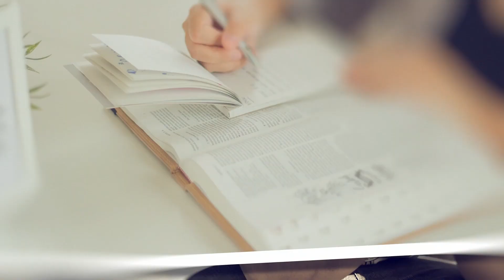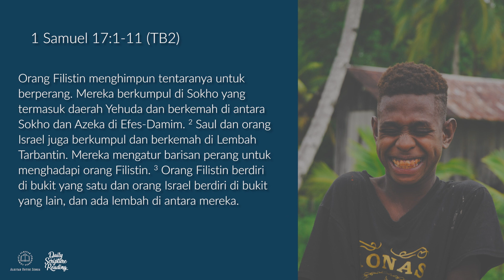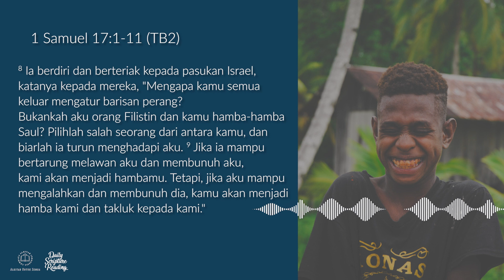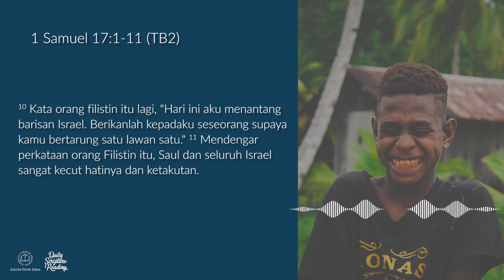HIDUP YANG DISERTAI TUHAN - Daily Scripture Reading 30 Maret 2024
Bacaan renungan: 1 Samuel 17:1-11 (TB2)

Sahabat Alkitab, seberapa penting nilai iman bagimu?